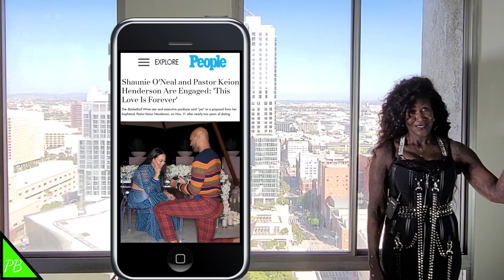2 Reasons the Pastor Keion Henderson / Shaunie O'Neal Wedding Romance Won't Last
In this episode of the C@seClozed! Legal Hot Topics Vlogcast, Professor Blackmore spills all the tea on why there's so much social media fire in response to the recent marriage of Pastor Keion Henderson of Lighthouse Church in Houston, little known details about his recent divorce decree, & why I think this romance will likely not last forever after.
SUMMARY OF FACTS PROFESSOR BLACKMORE BREAKS DOWN IN THIS VIDEO:
- Pastor Keion announces his engagement to Shaunie
- Pastor Keion's Remarks about Shaunie during his Potter's House Sermon
- Pastor Keion's Remarks about His Mother during his Potter's House Sermon
- Reason #1 Why Pastor Keion & Shaunie Won't Last
- Reason #2 Why Pastor Keion & Shaunie Won't Last
- Details of Pastor Keion's Divorce Decree w/Lady Felicia Henderson
   - Is there a Non-Disclosure or Confidentiality Agreement?
   - Is there any Spousal Support?
Shaunie Oneal, Shaquille Oneal, Shaquille O'Neal